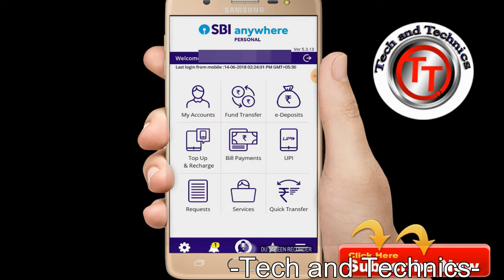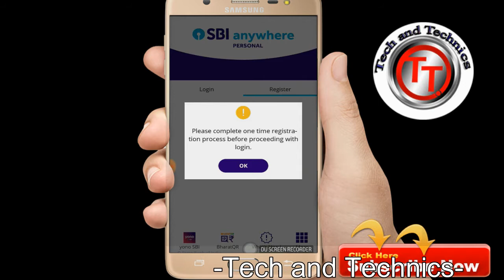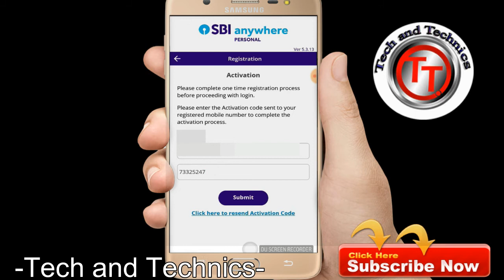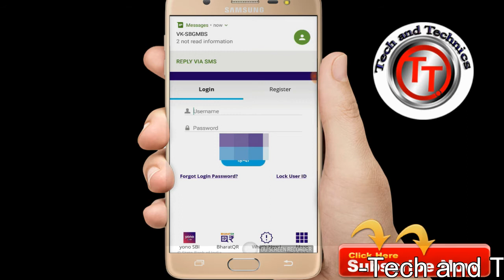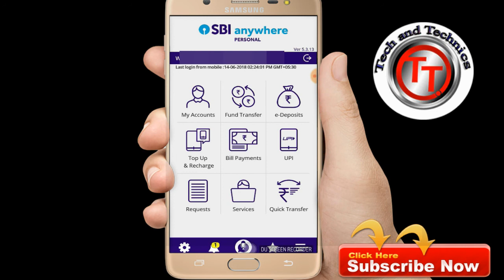SBI MOBILE BANKING LOGIN ERROR SOLUTION/LOGIN SBI MOBILE BANKING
Up next
AUTOPLAY

9:11
How to Open Sbi Net Banking Through Online |Tamil
Webtech
34K views

10:07
இந்த விஷயம் உங்களுக்கு தெரிஞ்சா மிரண்டு போயிடுவீங்க...
INFO WORLD
Recommended for you
New

3:01
வயசான விமானங்களை என்ன செய்கிறார்கள் தெரியுமா?
SS TV TAMIL
Recommended for you
New

14:11
Shocking Truth about Reliance JIO Network | CK. Mathivanan Daring Interview
NewsGlitz - Next Generation Tamil News Channel

8:21
mobile number register (or) link with sbi account from sms method.Don't visit our sbi bank branch.
KK TECH
12K views

6:32
Paytm Payment bank & FAQ ? பேமென்ட் வங்கி விளக்கம் | Tamil Tech Explained
TAMIL TECH - தமிழ் டெக்
127K views

6:07
HOW TO RUN JIO TV IN ANY NETWORK MUST WATCH | ANDROID SUPERSTARS
Android Superstars

4:20
Paytm ATM Debit Card வாங்குவது எப்படி? Paytm Debit Card - How to Apply & Unboxing | Tech Satire
Tech Satire
115K views

4:48
பயனாளியை சேர்க்காமல் எஸ்பிஐ விரைவு பணப் பரிமாற்றம் செய்வது எப்படி
Tamil Aatral - தமிழ் ஆற்றல்
3.5K views

How to Register SBI Internet Bank in tamil
How to in Tamil - தமிழில் எப்படி
4K views

How to Open SBI Account Online Tamil | Step By Step Process | | YES TAMIL
Yes Tamil
30K views

How To SBI online Banking: How to Transfer Money to Other Bank Account |CAPTAIN GPM TAMIL
CAPTAIN GPM -TAMIL
27K views

How to Register State Bank Freedom - Tamil Banking
Tamil Banking - தமிழ்
6K views

வெறும் 5 நிமிடத்தில் 120 ரூபாய் வேணுமா? அப்போ இதை பாருங்க | Phonepe - Cash Back Offer
Tamil
204K views

How to reset SBI login password in 5 Minutes|Tamil
Webtech
5.2K views

what is paytm?|how to use paytm|Tamil
Tamil Tricks
65K views

How To add beneficiary SBI online Banking: How to Transfer Money to Other Bank Account (tamil)
CAPTAIN GPM -TAMIL
6.3K views

What is Internet Banking ? How to Use it SAFLY ? | Tamil Tech
55K views

How to transfer money paytm wallet to bank Account!!!Tamil Feeds
Tamil Feeds
119K views

How to money transfer SBI TO SBI and add beneficiary (tamil)
CAPTAIN GPM -TAMIL
19K views

HOW TO REGISTER IOB NET BANKING IN TAMIL

Presented By
                                MARKS MANIKANDAN